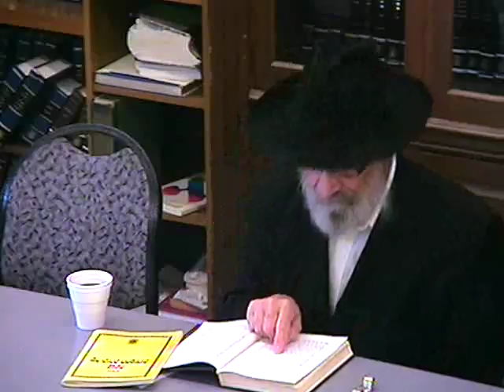52 Abba Paltiel ZH 2012 08 29